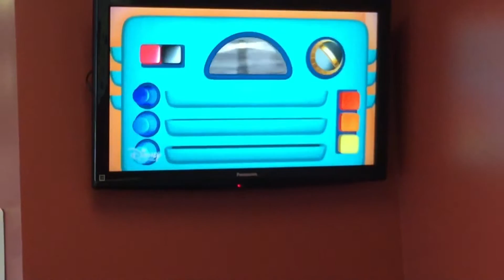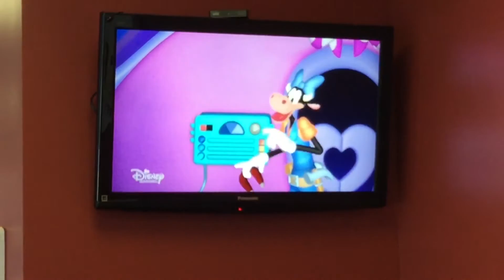Minnie Mouse Air Conditioner Problem